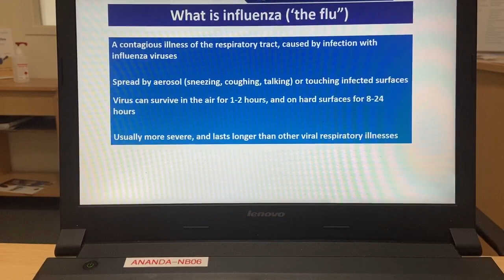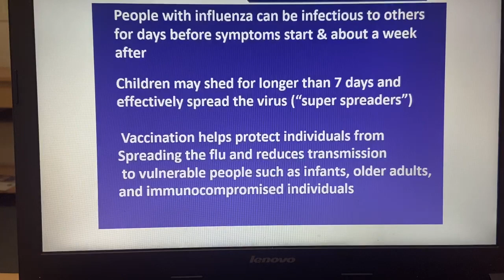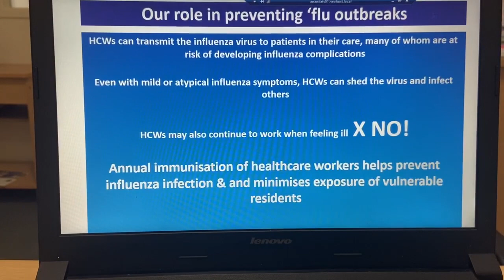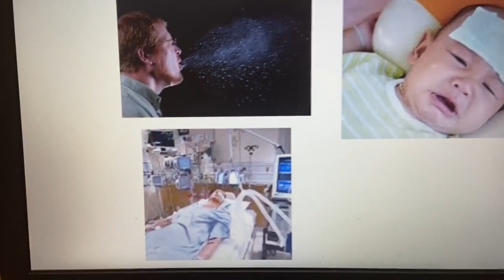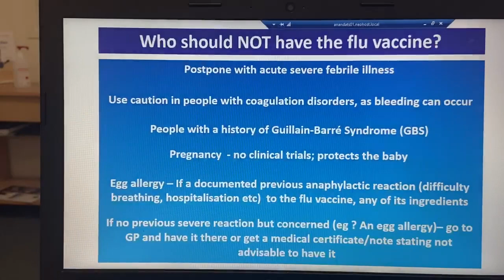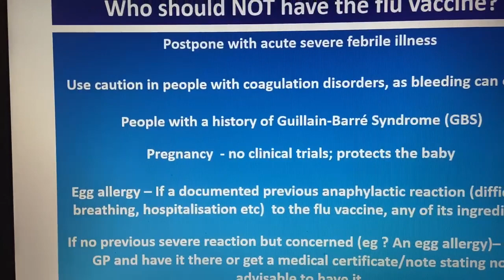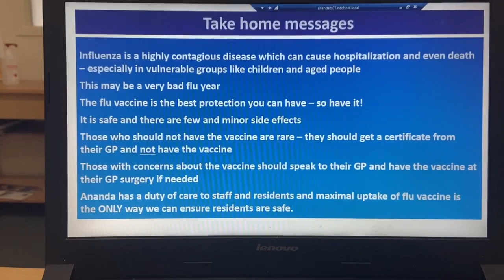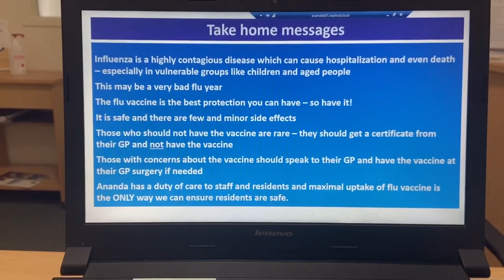Influenza vaccine presentation